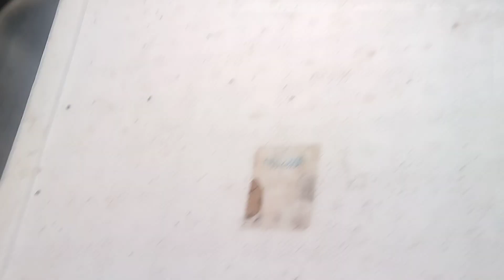Deu certo a Cruza Parte 2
meu número pra doação do natal sem fome (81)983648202